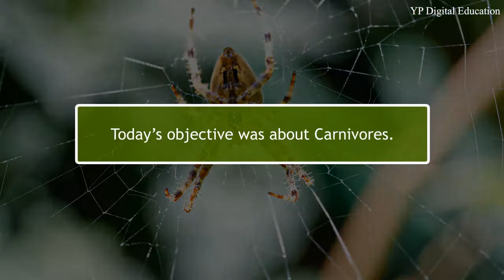What are carnivores | carnivores in hindi | animal’s food | ncert science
In this video we will study about carnivores.
What are carnivores?
Define carnivores.
Carnivores animals, carnivores insects.
Meat eater, Fox, Lion, Tiger etc.
Major sources of  food.
ncert science class 6
ncert science best videos
science videos in hindi